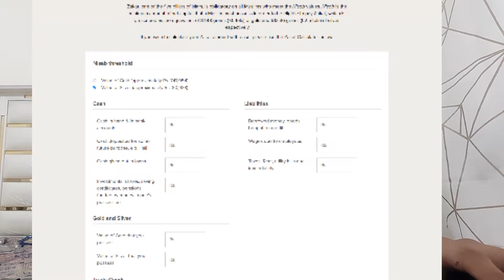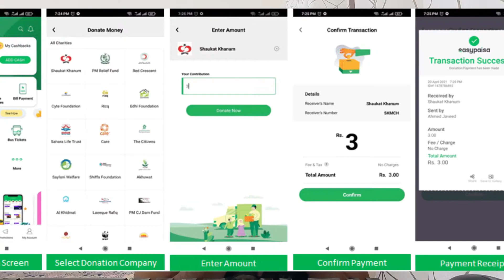Zakat Donation - Pay Zakat Online | Episode #40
Zakat, one of the five pillars of Islam, is obligatory on all Muslims who meet the Nisab values. Nisab is the minimum amount of net capital that a Muslim must possess in order to be eligible to pay Zakat, which is prescribed as the equivalent of 87.48 grams (7.5 tolas) of gold and 612.36 grams (52.5 tolas) of silver, respectively.